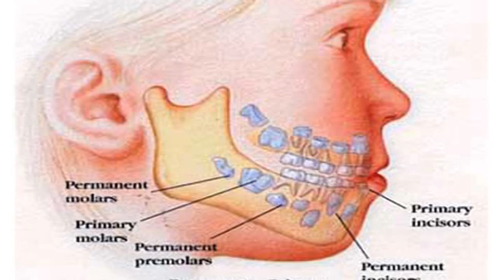Teeth & Dentistry : Causes of Delayed Tooth Development in Toddlers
Delayed tooth development, or eruption, occurs most commonly with systemic diseases or genetic disease disorders. Find out about a number of diseases that can cause delayed tooth development in toddlers with help from a dental surgeon in this free video on tooth development and dental health.

Expert: Don Gossett
Bio: Dr. Don Gossett has been a dental surgeon in St. Joseph, Mo. for over 20 years.